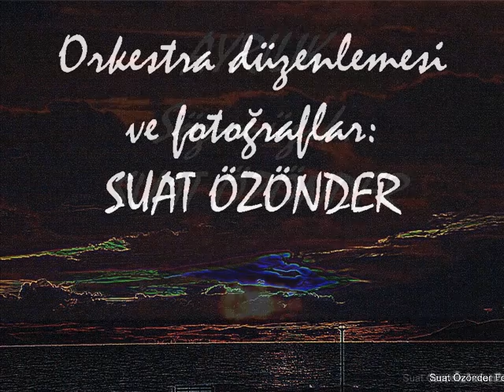AYRILIK Suat Özönder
SÖZ, MÜZİK VE ORKESTRA DÜZENLEMELERİ: SUAT ÖZÖNDER .
SOLİST VE VOKALLER: SUAT ÖZÖNDER
STÜDYO KAYITLARI: SUAT ÖZÖNDER
FOTOĞRAFLAR VE VİDEO UYGULAMASI: SUAT ÖZÖNDER